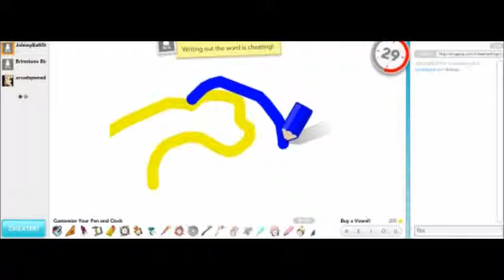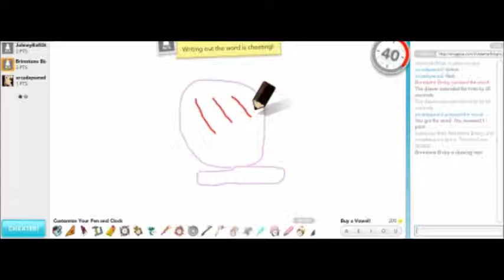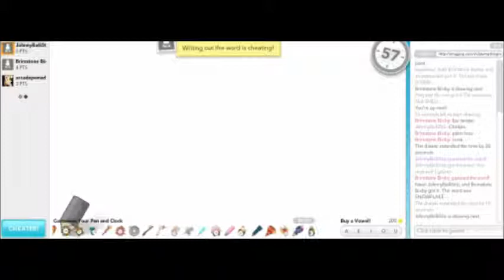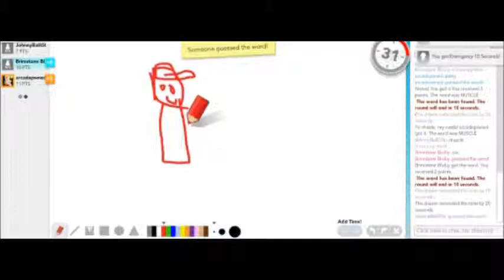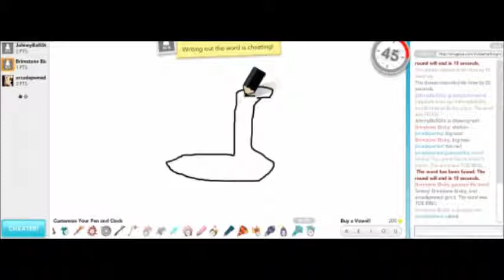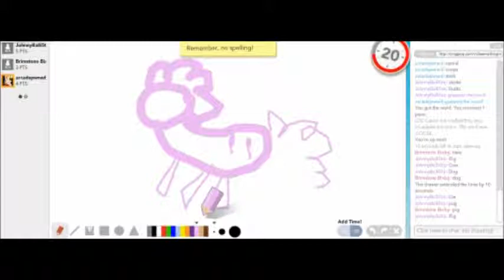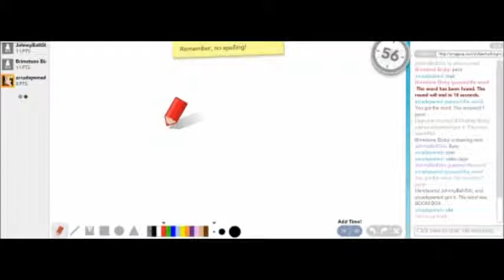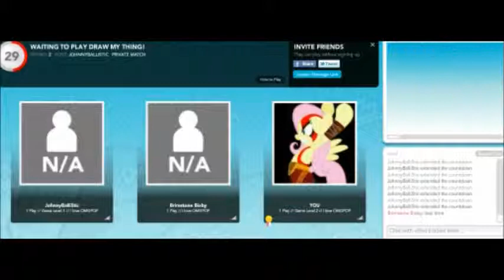TwoOrdinaryBronies Play: Draw My Thing w/ TLG,ServableFern8 & Captain bukett | Part 2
This got so out of hoof and yeah that new guy is my cousin. Ian Aka "Captain Bukett"
Yeah haha I may be mean to him but I love him to death if you guys can when ever you can find his channel if you can please subscribe to him he is a really good guy and is funny. If you like to try out the game for yourself the link is there.

The Outro Song: Eptic-Gutter

Bro-Hoof /)